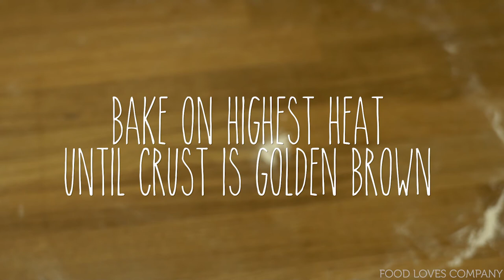Domenic's Pizza Bianca - White Pizza (non-traditional)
Domenic's Pizza Bianca
Domenic is my father. This is inspired by his pizza Bianca, which I know is not the traditional pizza bianca, but, it's a little spin on it. We had this every Saturday growing up. It was our appetizer before the other pizzas with toppings came out.

Recipe by Mark Calaminici | Food Loves Company
Serves 4

Ingredients

1 Pizza dough, homemade or store bought
Extra virgin olive oil
½ tsp dried parsley
½ tsp dried oregano
½ tsp dried basil
½ tsp dried marjoram
½ tsp dried rosemary
½ tsp dried thyme
Chili flakes, to taste
Pinch of salt
Pinch of freshly cracked pepper
Grana padano
Pinch of Maldon salt, flaky salt

Method

1. Preheat oven to highest heat. Having a pizza stone is highly recommended and should be preheated in oven for preferably an hour before.

2. Take pizza dough and flatten it with your hands on a slightly floured work surface. Working from the center, use your fingertips to press the dough outwards until it will not stretch further. You can use any method to stretch your dough out. Once done, transfer the dough to a lightly floured pizza peel.

3. Drizzle a bit extra virgin olive oil on the dough and using your hand or brush, distribute extra virgin olive oil to cover the whole pizza. Top with seasoning mixture and a few knobs of butter. Bake until crust is golden brown.

4. Finish with a fresh drizzle of extra virgin olive oil, a pinch of Maldon salt and a generous helping of Grana Padano. Enjoy!

Until next time, Ciao!